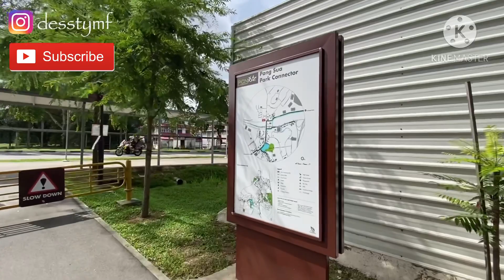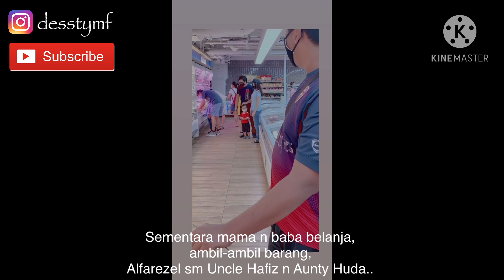[VLOG] DIBELAKANG RUMAH TERNYATA ADA VIEW INDAH🏞& tempat foto instagrammable || Masak mie ayam ala2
Dibelakang rumah ternyata ada view indah & tempat foto instagrammable banget
Pulangnya mama al masak mie ayam ala2..
Hari ini kami pergi belanja ke supermarket, ternyata perjalanan menuju supermarket yaitu lewat belakang rumah ada pemandangan indah banget!! Dan ada spot foto yg instagrammble bgt lho hhihii..
Sepulang dr supermarket aku masak mie ayam ala-ala, yuk ditonton n disimak resepnya, semoga yg blm pernah coba bikin mie ayam jd tau dan lgsg eksekusi ya, mudah2n terbantu dg video ini!!